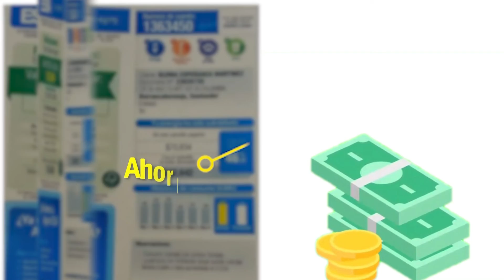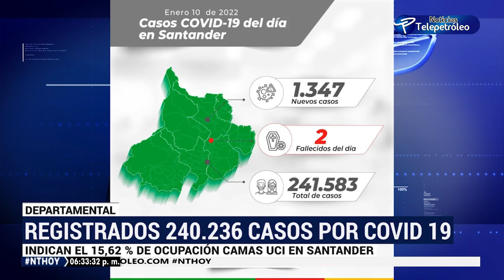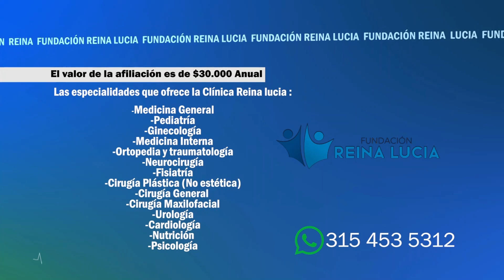11 ENERO 2022 - NOTICIAS TELEPETRÓLEO EMISIÓN NOCHE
¡Lo último en noticias de Barrancabermeja! participe, infórmese y sea parte de la Noticia